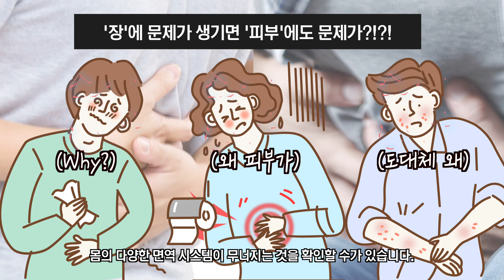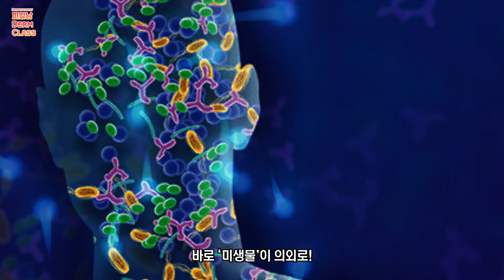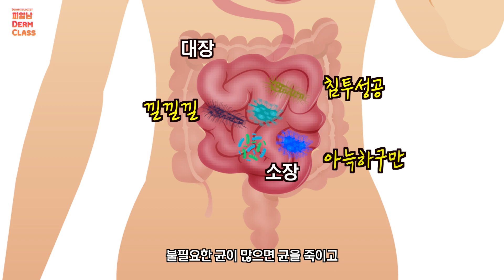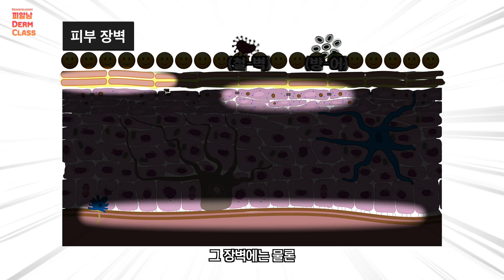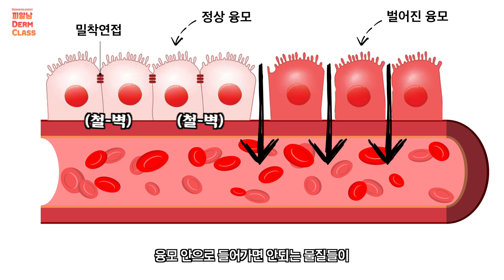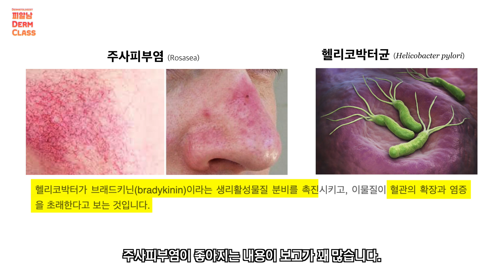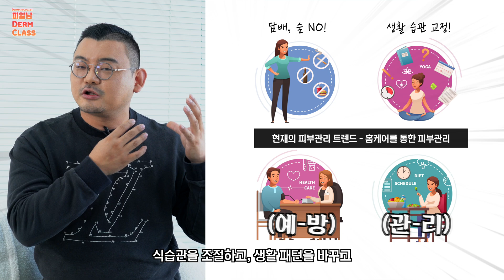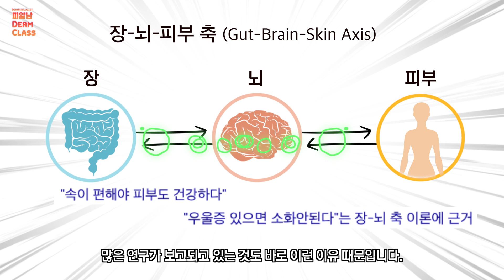'장'이 튼튼해지며 생긴 피부의 놀라운 변화! (피부와 장의 연결고리)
최근에 한 번쯤 들어 본 ‘마이크로바이옴’
유산균? 미생물? 프로바이오틱스?
도대체 뭘까요? 헷갈리시죠?🥵

요즘 마이크로바이옴 화장품이나 건강식품으로도 많이 나오는데.
피부에 어떤 관련이 있을까요?🤔

장이 좋으면 피부도 좋아진다는 이야기는 많이 들어 보셨을 텐데
어떤 원리로 좋아지는지 자세히 알려드릴게요❤️

00:00 피부질환 꽃이 피었습니다….(feat.장트러블)
00:35 마이크로바이옴(Microbiome)이란?
01:02 ‘휴먼 게놈 프로젝트’의 한계 (미생물의 대두)
01:52 외부환경으로 부터 몸을 보호하는 2가지 접접 (피부, 장)
03:14 피부와 장이 서로 연결되어 있다? (Gut-Skin Axis)
04:10 마이크로바이옴의 유행 (프로바이오틱스, 프리바이오틱스, 신바이오틱스)
04:42 피부에서의 마이크로바이옴 면역 원리
06:26 장에서의 마이크로바이옴 면역 원리
07:22 헬리코박터 균과 피부질환의 관계
08:03 제산제를 많이 먹으면 피부가 나빠진다?
08:50 식이섬유를 분해하는 단쇄지방산 (SCFAs)
09:20 좋은 식습관의 중요성
09:38 마이크로바이옴이 가져온 피부관리 패러다임의 변화
10:39 총정리!

여드름 없애는 방법! '이 음식'을 주목하세요 (여드름에 좋은음식 VS 나쁜음식)

피부를 늙게하는 몸속 '이 반응'! 당장 이 음식은 피하세요 (피부당노화, 당화현상)